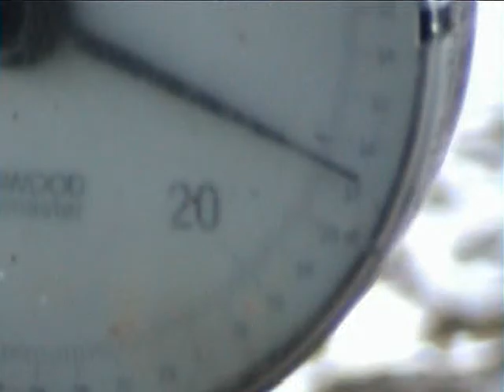Frankrijk; het blijft maar lopen